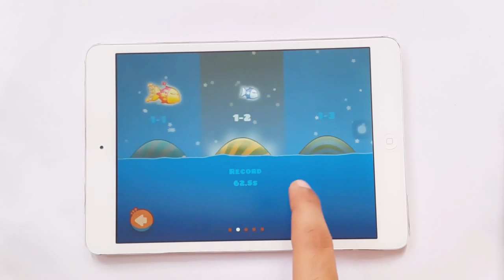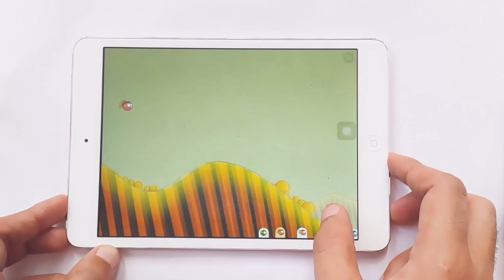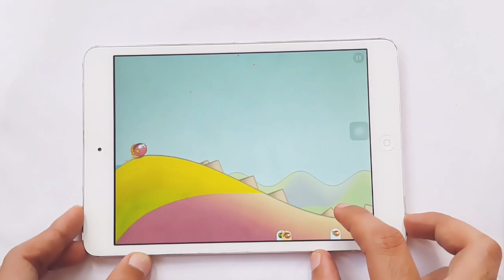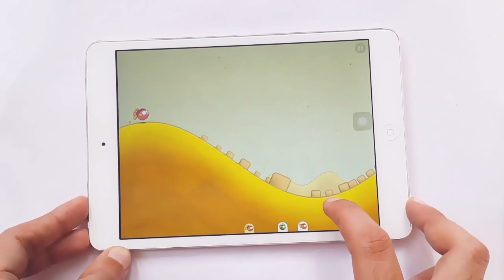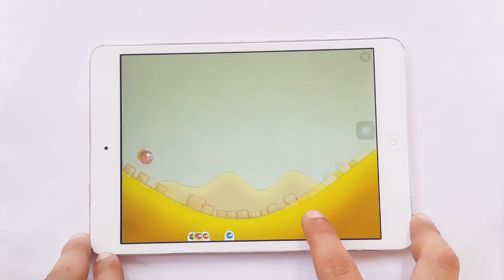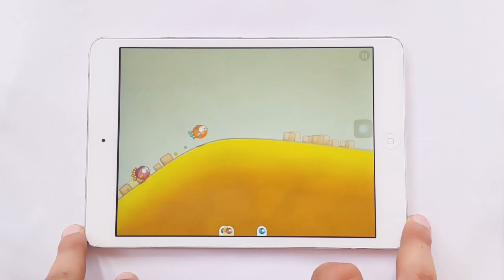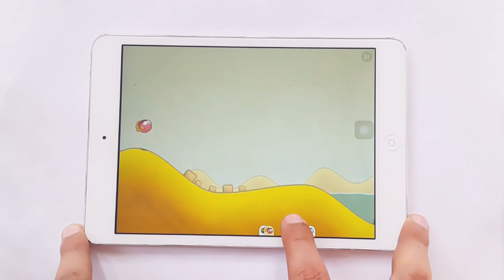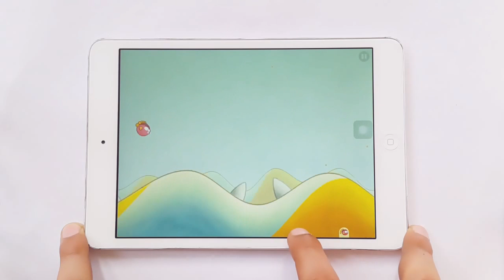Tiny Wings Gameplay iOS & Android iPhone & iPad HD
Tiny Wings HD Gameplay iOS & Android iPhone & iPad HD Tiny Wings Tuna islands Tiny Wings 2.1 Tiny Wings Gameplay iOS & Android iPhone & iPad HD

Description

You have always dreamed of flying - but your wings are tiny. Luckily the world is full of beautiful hills. Use the hills as jumps - slide down, flap your wings and fly! At least for a moment - until this annoying gravity brings you back down to earth. But the next hill is waiting for you already. Watch out for the night and fly as fast as you can. Otherwise flying will only be a dream once again.

Tiny Wings was chosen as the iPhone Game of the Year in App Store Rewind 2011 in Europe and many other countries.Thank you Apple and a big thank you to all Tiny Wings fans!

Highlights:
• Multiplayer: Play against your friends on a single iPad!
• simple but skillfull "one button" (ok... maybe "one tap") arcade game about the dream of flying
• the world is changing every day - so it does in this game! Procedural generated graphics will make "tiny wings" look different every day you play
• upgrade your nest by fulfilling tasks
• Three game modes: "Day Trip," "Flight School," and "Hill Party"
• Play as the mama bird or one of her four children
• 15 hand-designed levels in the new "Flight School" mode
• iCloud support (even syncs your game between the iPhone & iPad versions)